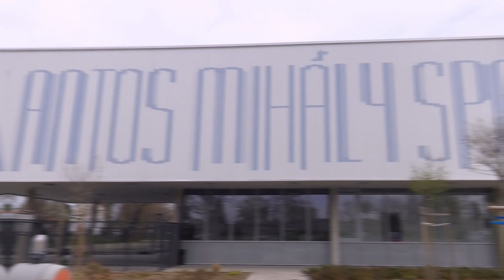Épül az új küzdősport centrum - 3. rész